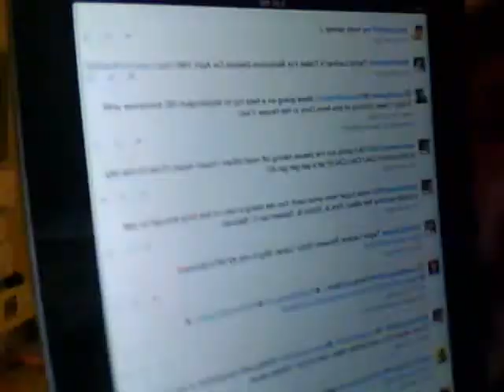my fav app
my favorite google app